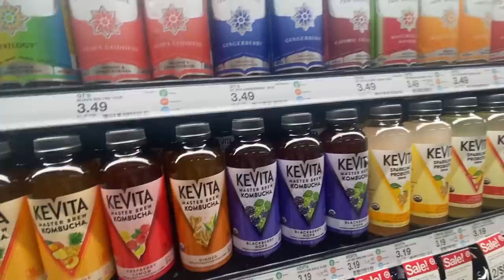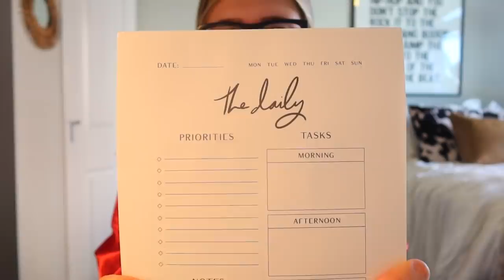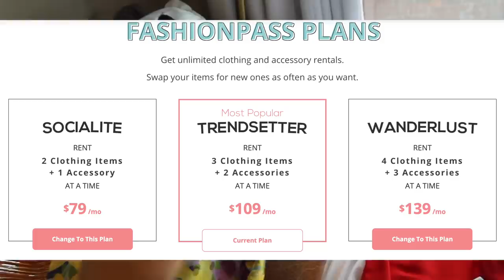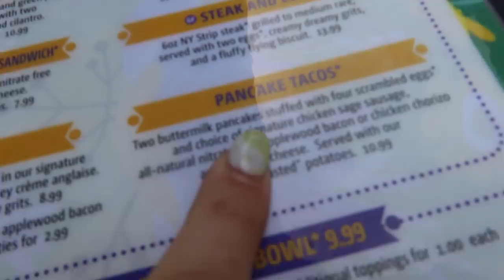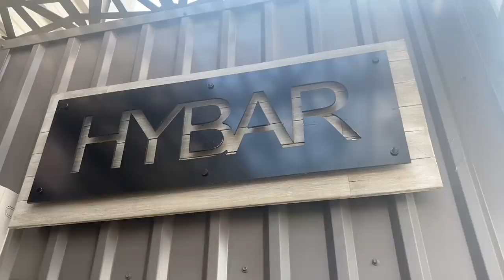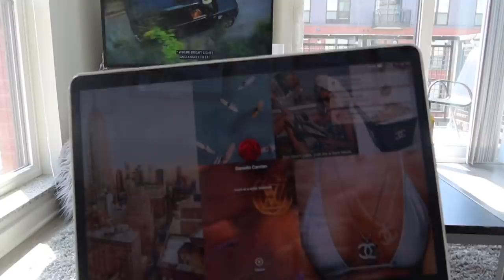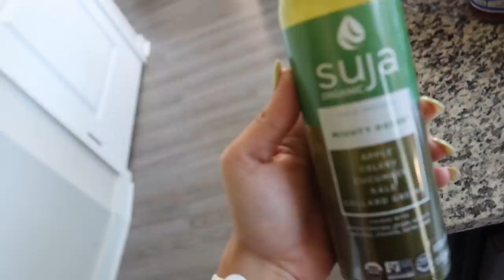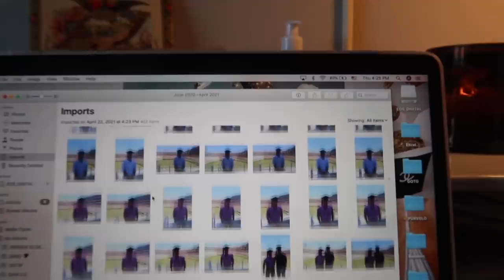college WEEK in my life | romanticizing senior year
WHAT A WEEK - really "romanticizing" our last few week of senior year at University of Georgia. I had a lovely week and really enjoyed sharing it with you! Enjoy this college week in my life: garden golden hour picnic, rooftop sunset, strike magazine launch, study with me, hauls & more.

ITEMS MENTIONED IN VLOG -

Amazon Leggings

Exercise Dress

Orange Tie Dye Bikini